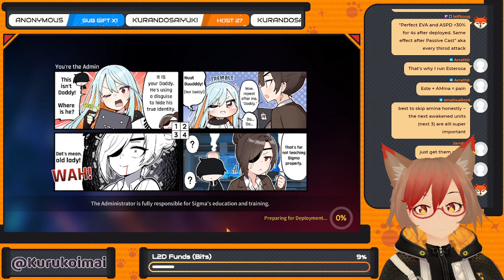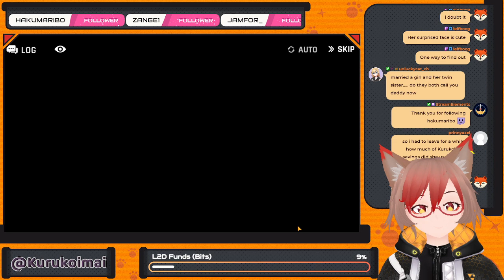【Counter:Side】If Evil Why Hot【6】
Why all gachas have hot evil ladies with tragic backstories u_u

【TIMESTAMPS】
00:00:00 — Intro (BRB) Screen
00:01:00 — Game Start
01:57:00 — BRB Screen
02:02:32 — Back to Game
04:53:04 — Back to Chatting
04:58:21 — End Screen

Catch me live on Twitch!
Tips! (Only if you can!!)

【TAGS】
配信タグ Live Tag
Art
ファン名 Fan Name — IMAIbots